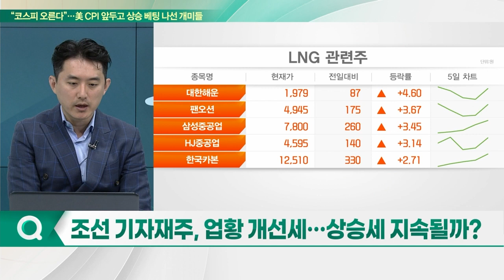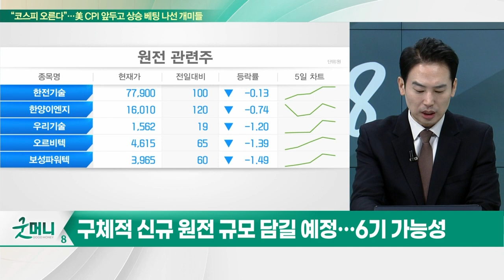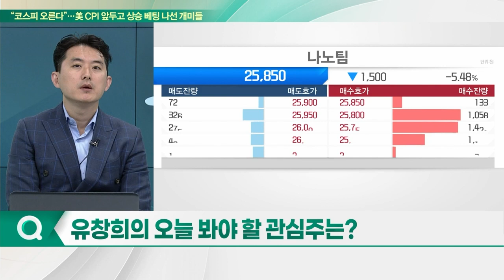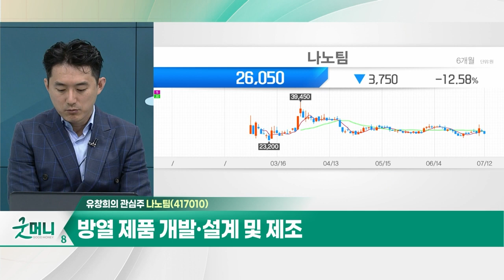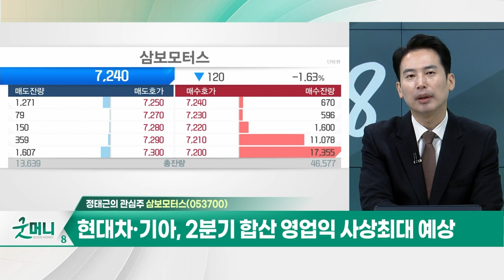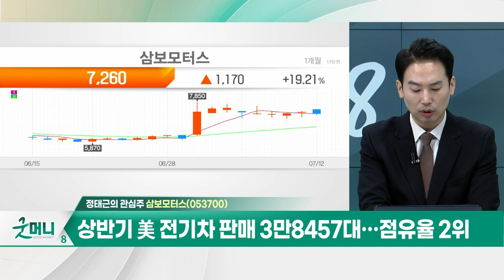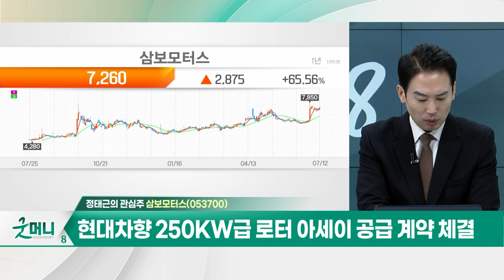나노팀(417010)… 현대차그룹 대규모 수주… 추가 매출처 확대 기대 / 삼보모터스(053700)… 현대차·기아, 2분기 합산 영업익 사상최대 예상_개장 관심주 (20230712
Q. 조선 기자재주, 업황 개선세… 상승세 지속될까?
Q. 원전주, 정부 신규원전 건설에 '들썩'… 전망은?

나노팀(417010)
- 방열 제품 개발·설계 및 제조
- 배토리팩, ICCU, OBC 등 전기차 핵심 부품
- 현대차그룹 대규모 수주… 추가 매출처 확대 기대

- 현대차·기아, 2분기 합산 영업익 사상최대 예상
- 상반기 美 전기차 판매 3만8457대… 점유율 2위
- 현대차향 250KW급 로터 아세이 공급 계약 체결